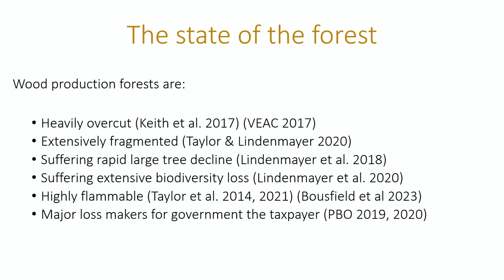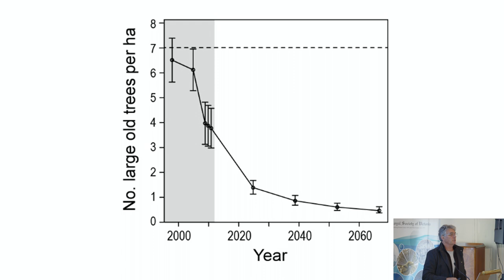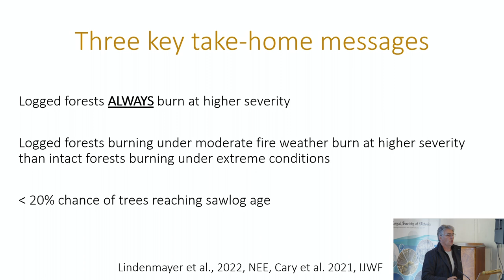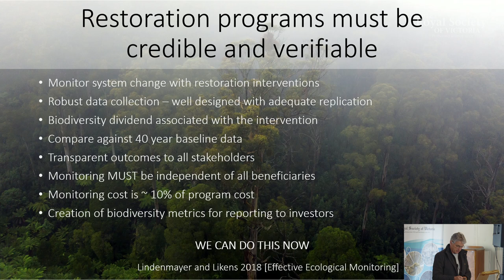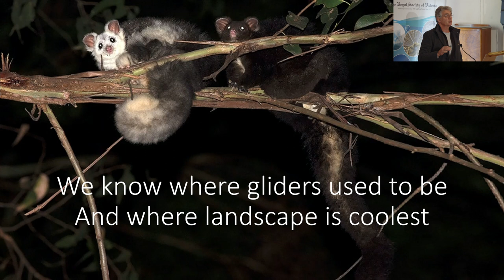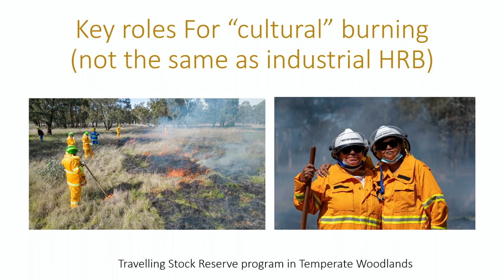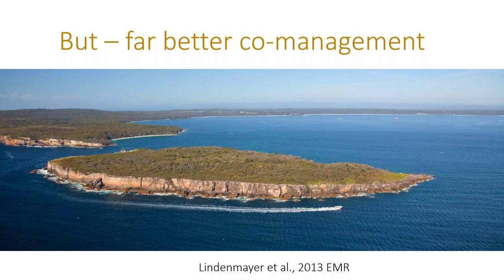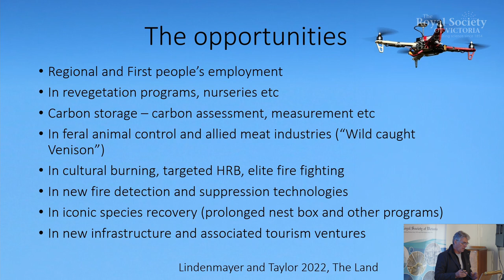The Future of Victoria’s Native Forests – a Major Restoration Challenge and Opportunity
Victoria’s forests have been subject to extensive deforestation and forest degradation over the past 150 years. This has resulted from land clearing, logging, repeated fire, and the interaction of these drivers. Biodiversity is declining, key components of stand structure have been subject to widespread loss, large areas of forest have failed to regenerate, and much of the forest estate is now in a highly flammable state. At the same time, the native forest logging industry has been highly uneconomic for several decades, with large debts and major declines in employment. A new trajectory for Victoria’s forests is clearly needed. This talk presents a western-science-based vision for the future underpinned by 40 years of detailed empirical studies. The vision includes an expanded and co-managed park system, and investments in forest regeneration, feral animal control, and targeted fire management.

About the speaker:

Professor David Lindenmayer is a world-leading expert in forest ecology and resource management, conservation science, and biodiversity conservation. Based @AustralianNationalUniversity's Fenner School of Science and Society, he currently runs 5 large-scale, long-term research programs in south-eastern Australia, primarily associated with developing ways to conserve biodiversity in farmland, wood production forests, plantations, and reserves. He has maintained some of the largest, long-term research programs in Australia, with some exceeding 39 years in duration.